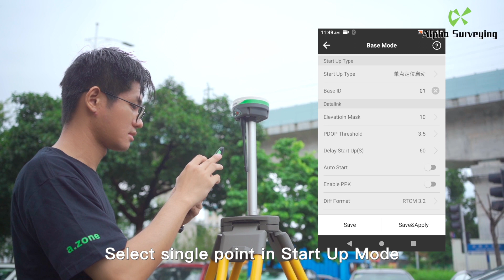Alpha 4i GNSS work as base+rover mode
Alpha 4i GNSS works as base+rover mode

From this video, you can learn how to set the Alpha 4i GNSS as base+rover mode.
Built-in Rx and Tx radio, Alpha 4i could work as a base or rover.
Good performance and good price!